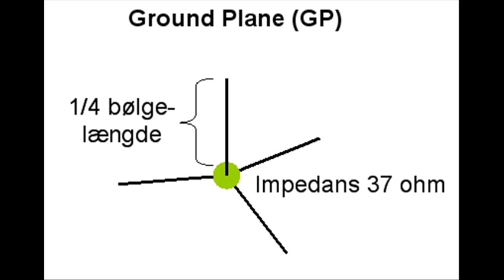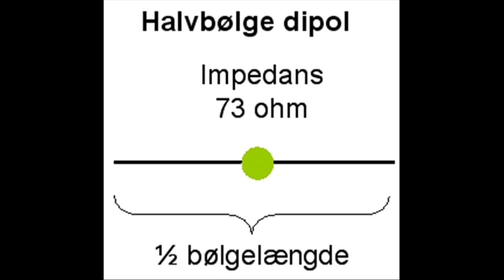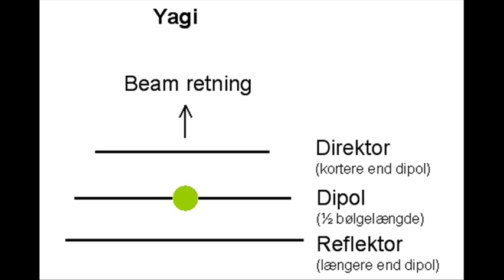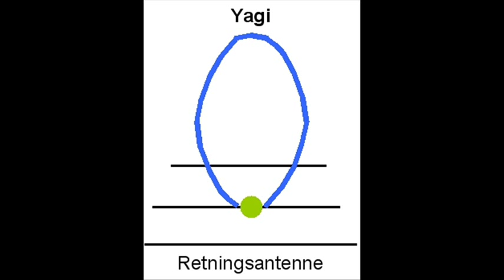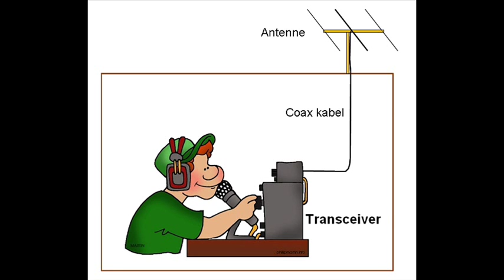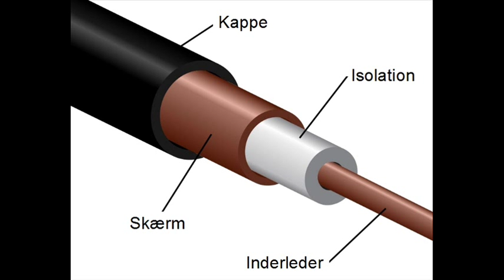Antenner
Dansk video om antenner, coaxkabel og dummy-load til Operatørlicens kategori D. Læs mere på
This video is in Danish.